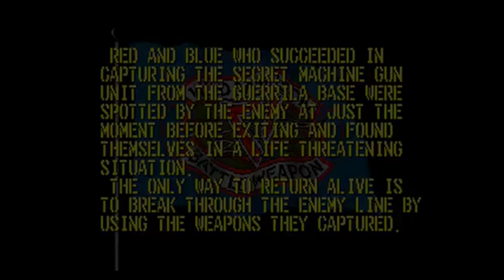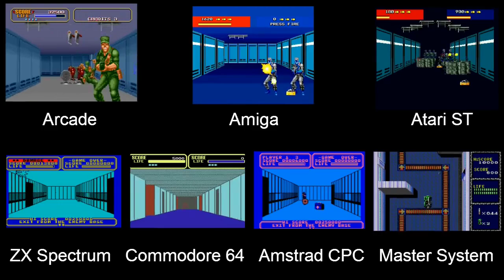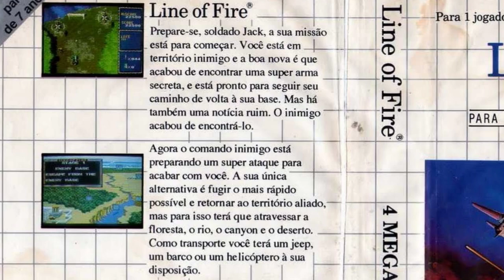Line of Fire, TOTALMENTE DIFERENTE no Master System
Line of Fire do Master System é um Shooter simples... mas divertido. Apesar de muito diferente do original. Um velho conhecido dos fãs de Jogos Antigos.

👇Apoie o pior e ganhe desvantagens.

Jogos Antigos sem nostalgia vazia!
Retro Games Sem-vergonha.